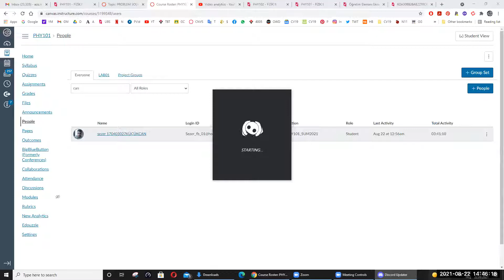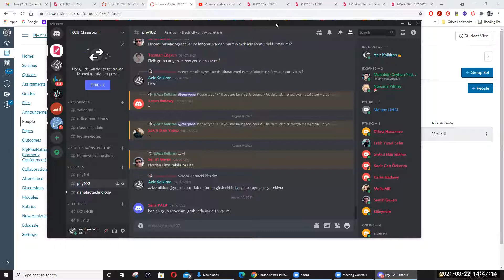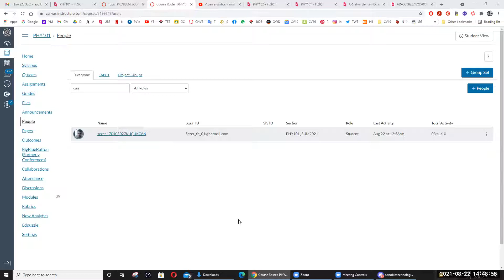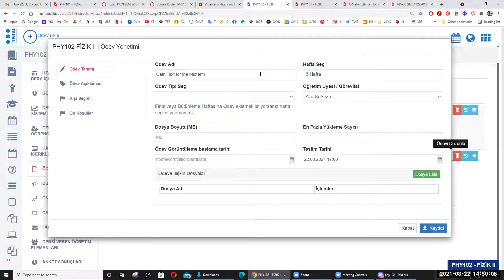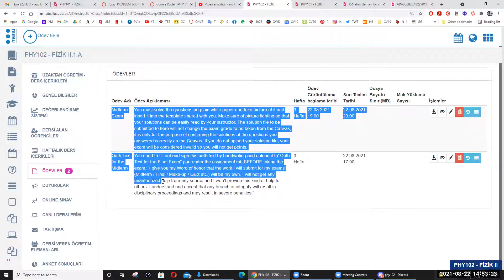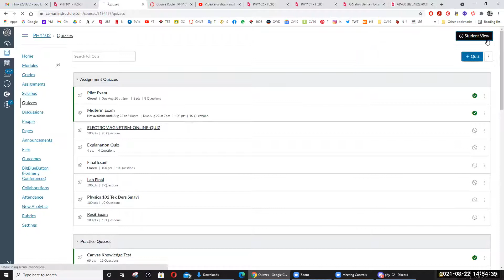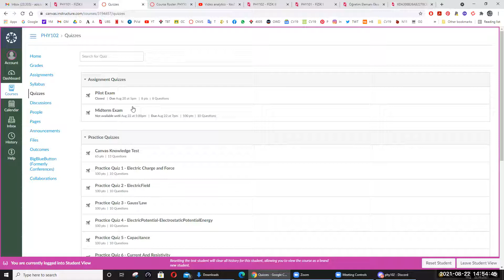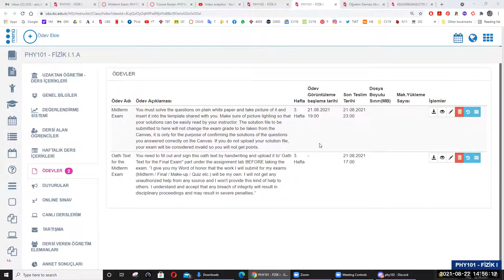Before the exam zoom 0